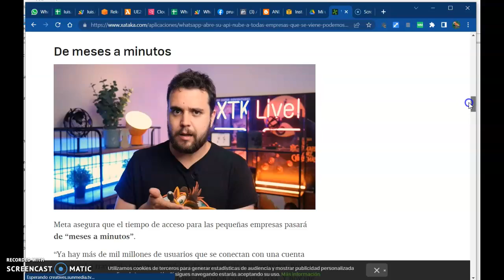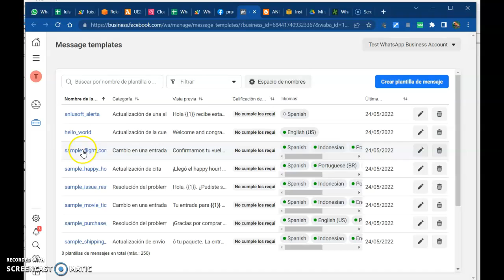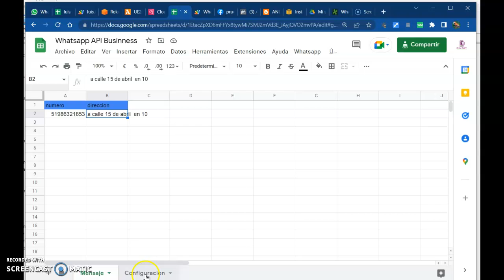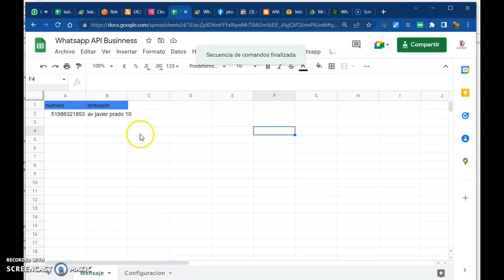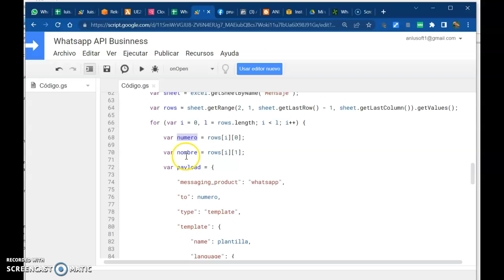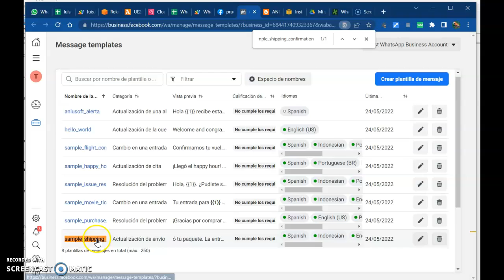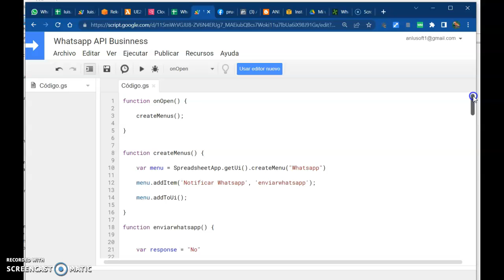Nueva API WhatsApp Business con google Sheet Parte 1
En la siguiente pagina encontraran el código appscript y la hoja google sheet del ejemplo :